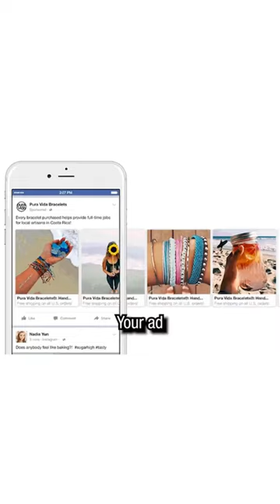Meta Is Jumping On The AI Train In A Big Way (Look Out Marketers)! 😱